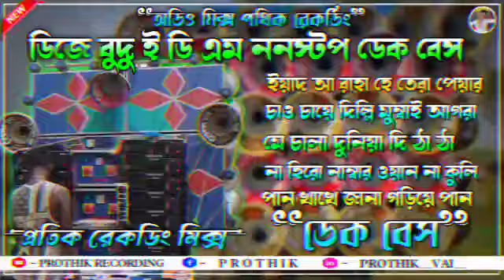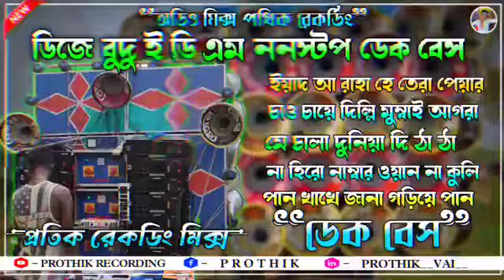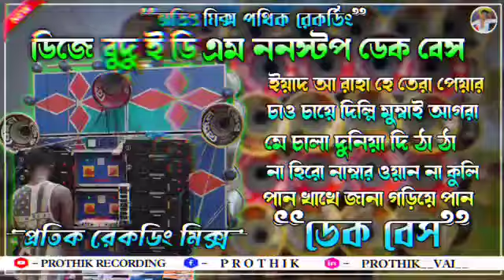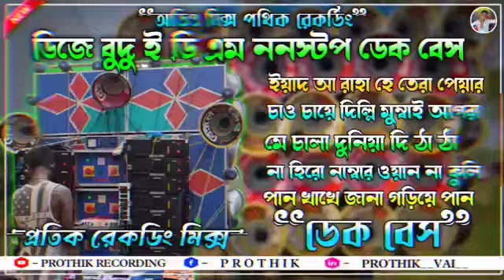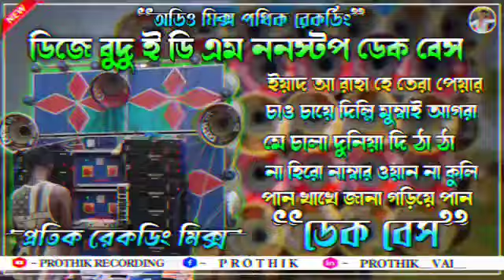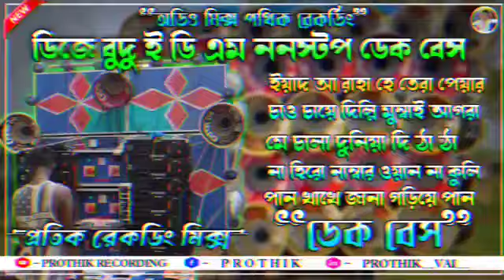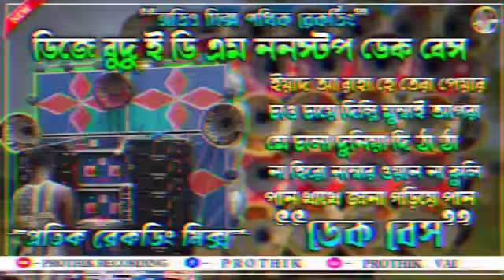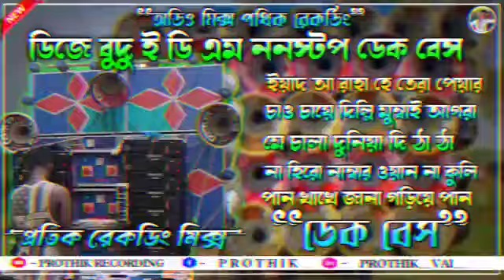💥বেঙ্গল কিং সাউন্ড 💥।। dj budu Edm Nonstop Dek Bass Mix Mp3 Super Hit Song 2024 💥